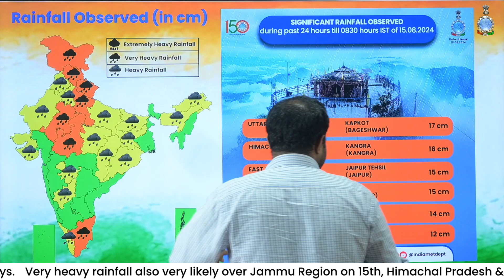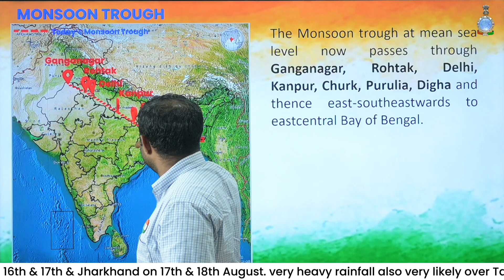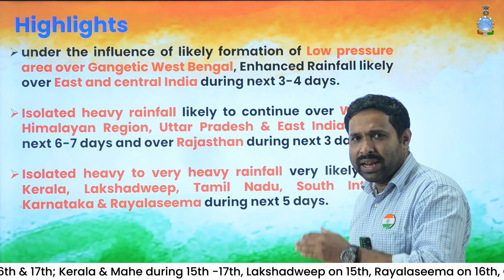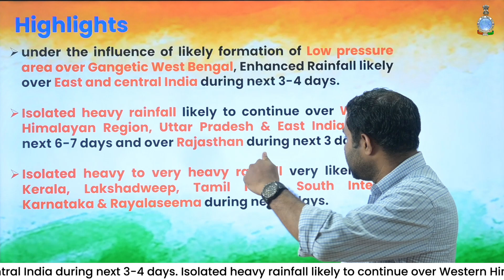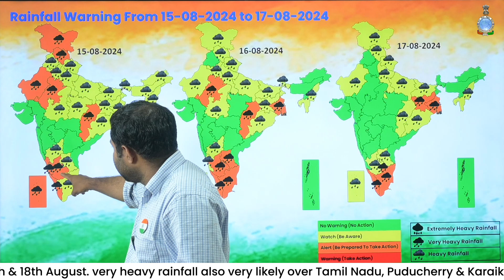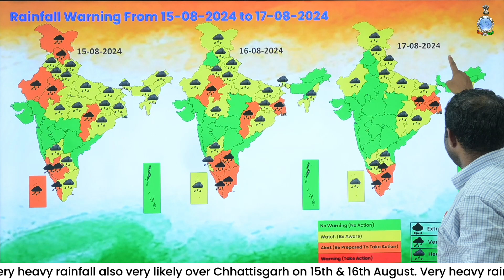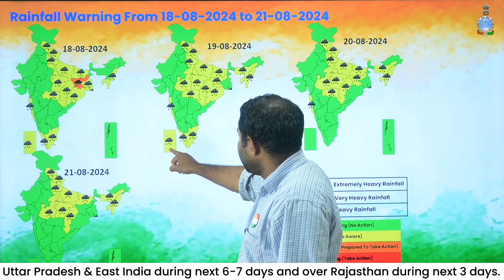Enhanced Rainfall likely over East and Central India for 3-4 days